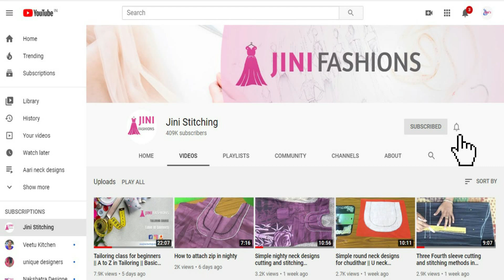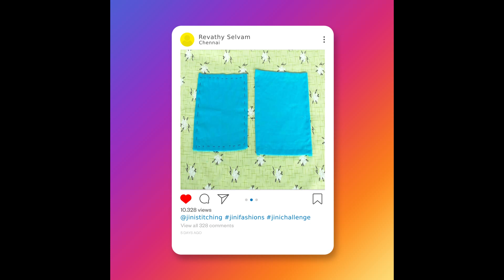Class 02 : How to stitch Kerchief by Normal Needle | Tailoring Course-Basic | JiniFashions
Hi Friends! 🙏
This is the Second class of Free Online Tailoring Course.
Here we showed about how to make kerchief by normal needle. In this video, very useful for learning tailoring courses from the basics.

Google Pay UPI ID : renjini2403@oksbi

Helo ID: 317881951 - Road to 500 Followers